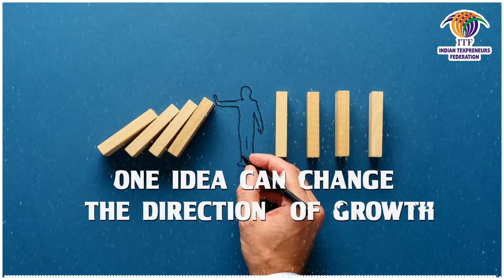ITF - Daily Thoughts - 28.3.2022